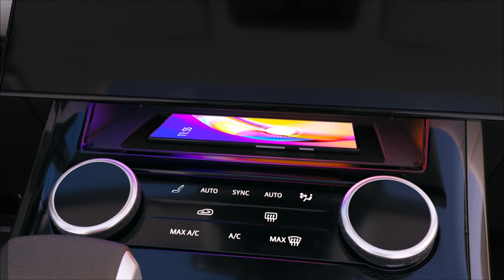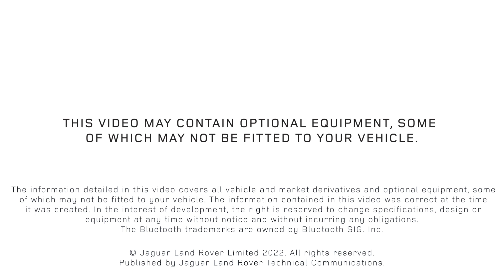Range Rover Sport - Storage Compartments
Explore the many storage compartments which are available in your New Range Rover Sport